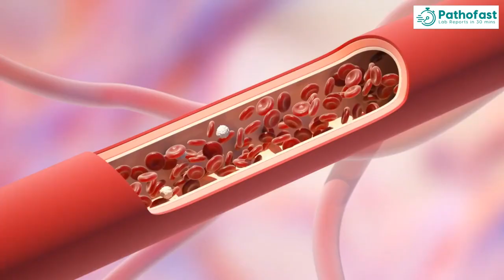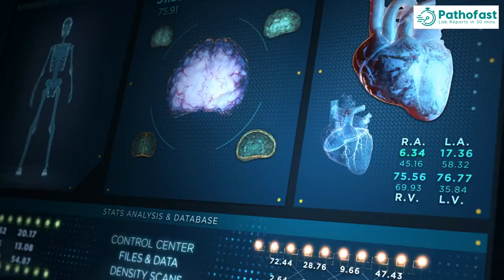Troponin I test explained : Pathofast Lab, Pune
Are you wondering whether there is a blood test that you can do for heart attacks?
Troponin-I is a test that can detect whether there is damage to the heart muscle. It is released into the blood only when the heart muscles are damaged and this protein leaks out into the blood.
While it is not routinely advised to check for probability of a heart attack, it is often advised by cardiologists if they feel that you may already have suffered a minor heart attack.